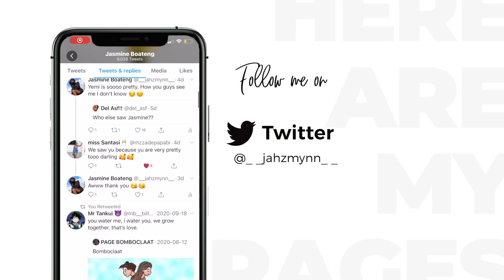$1000 WHITE FOX BOUTIQUE Try On Haul 2021! (20+ Items)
Hi my lovies,
Welcome back! to another video oo oo lol. This is a haul from @whitefoxboutique1 . I hope you enjoy it.

xoxo

Clothes in Video (all in size medium):
Tops
1. No Shade Corduroy Bustier Black

3. Take You Dancing Crop Mocha

4. Patience Corset Pastel Rose

5. Defining Moment Blazer Sage

6. Future Moves Sweater Sand

Dresses
7. Midnight Adventures Mini Dress Chocolate

8. Miss You Halter Mini Dress Blue

9. Model Behaviour Mini Dress White

10. Sunset Skies Mini Dress Summer Blossom

11.

12. Waste No Time Mini Dress Black

13. The Afterparty Mini Dress Orange Tie Dye

14. Shape Of You Long Sleeve Mini Dress Mushroom

Downs
15. Wine And Dine Mini Skirt Mocha

16. Make A Scene Mini Skirt Berry

17. Make A Move Pants Mocha

18. Be Free Bike Shorts Black

whitefoxboutique #15%OFF:JASMINEB